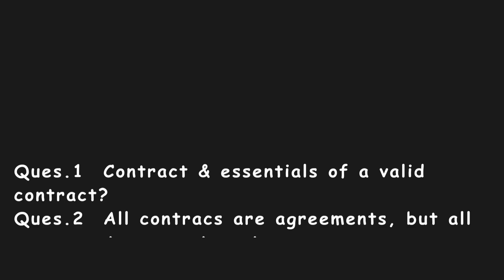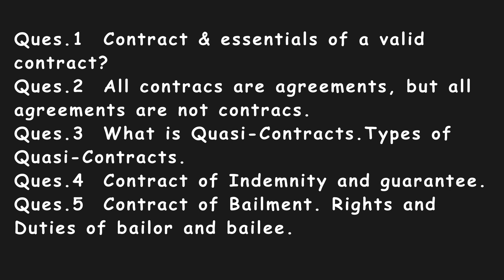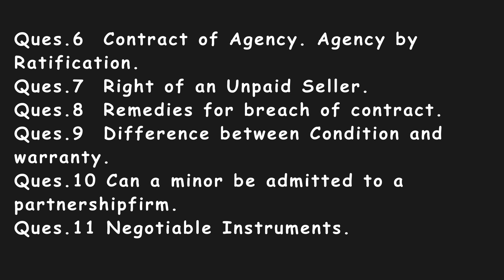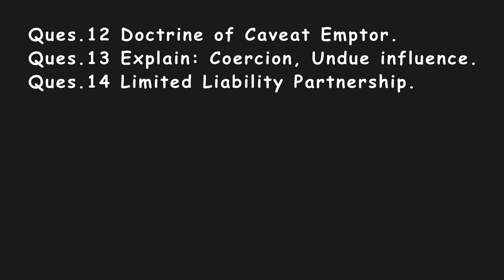Important Questions | Business Law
In this comprehensive video, we've discussed important questions of business law.

Ques.1  Contract & essentials of a valid contract?
Ques.2  All contracs are agreements, but all agreements are not contracs.
Ques.3  What is Quasi-Contracts.Types of Quasi-Contracts.
Ques.4  Contract of Indemnity and guarantee.
Ques.5  Contract of Bailment. Rights and Duties of bailor and bailee.
Ques.6  Contract of Agency. Agency by Ratification.
Ques.7  Right of an Unpaid Seller.
Ques.8  Remedies for breach of contract.
Ques.9  Difference between Condition and warranty.
Ques.10 Can a minor be admitted to a partnershipfirm.
Ques.11 Negotiable Instruments.
Ques.12 Doctrine of Caveat Emptor.
Ques.13 Explain: Coercion, Undue influence.
Ques.14 Limited Liability Partnership.